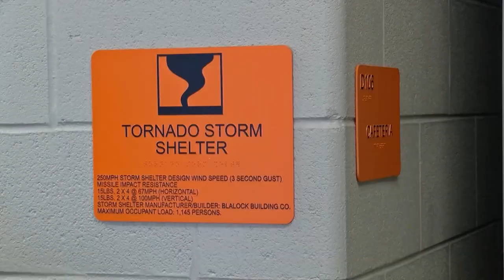Rising from the Storm: Unveiling the New Fultondale High School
Resilience shines as we unveil the brand-new Fultondale High School🏫!!
Witness the journey from devastating tornado in 2021 to a beautiful new state-of-the-art high school. The opportunities are endless!💫